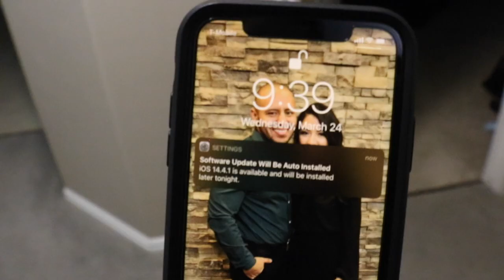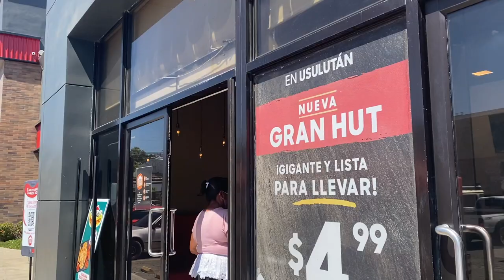VLOG I EL SALVADOR!🇸🇻 PART 1